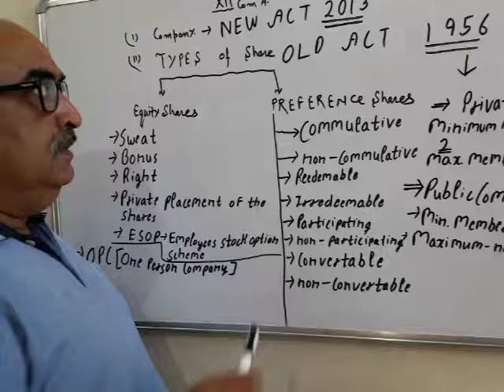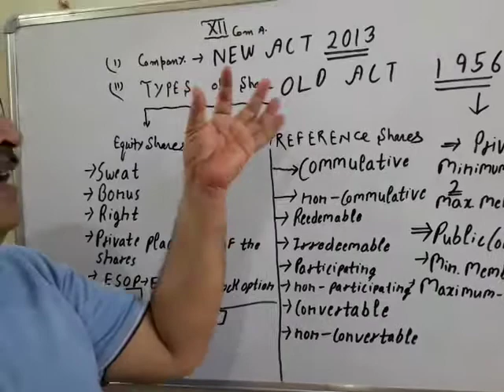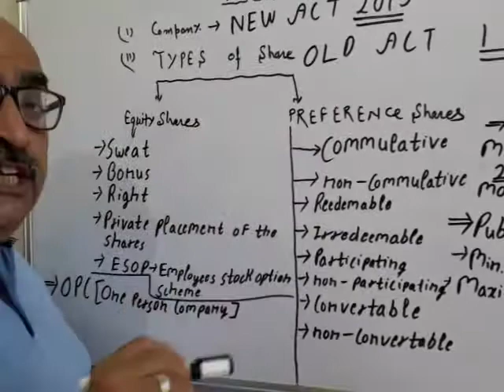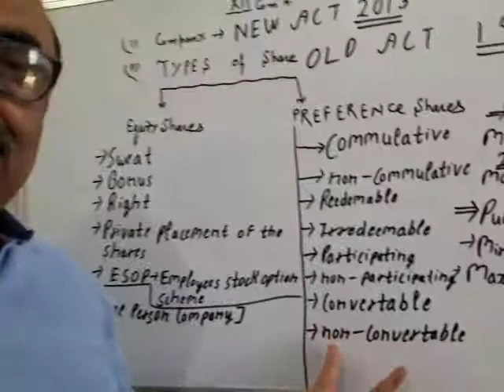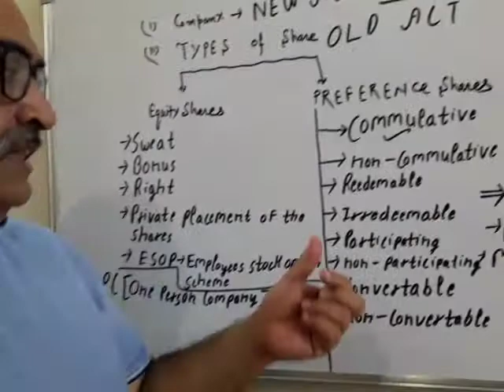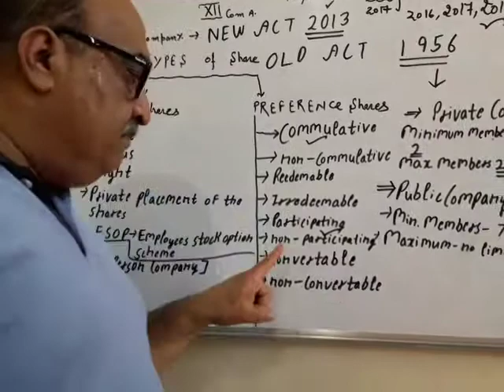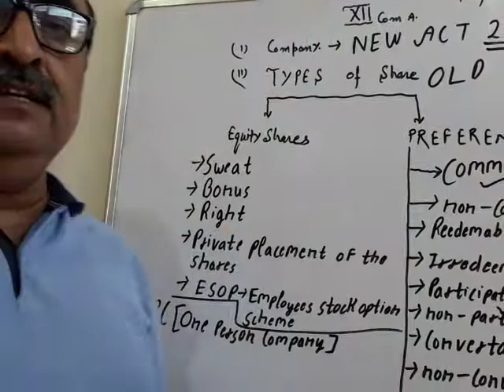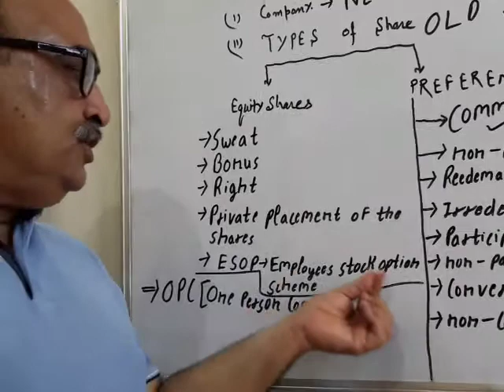TYPES OF SHARES (12TH CLASS)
By S.K